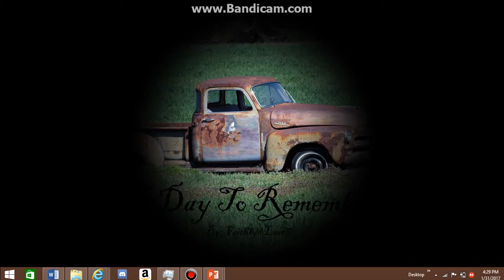Photostory- Jim the Boy